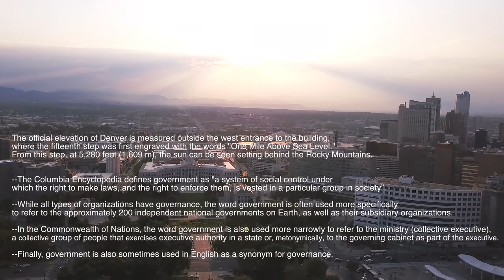Clyfford Still Museum - Denver Colorado